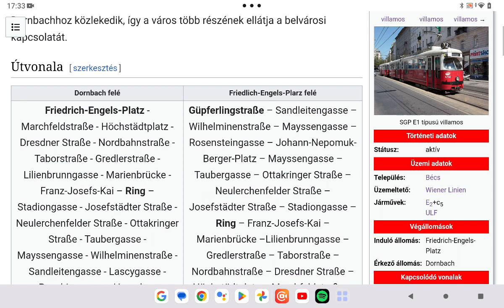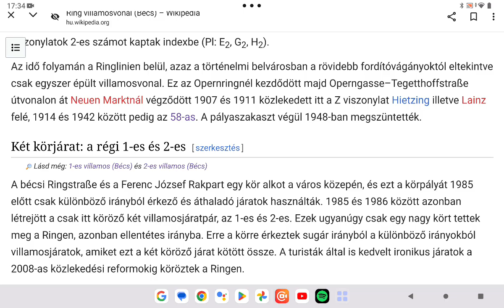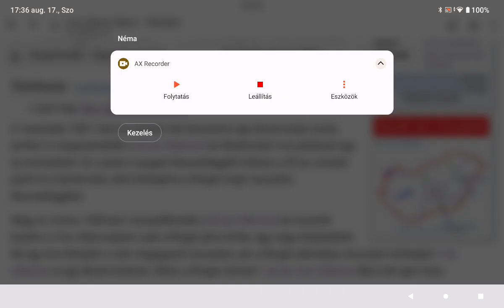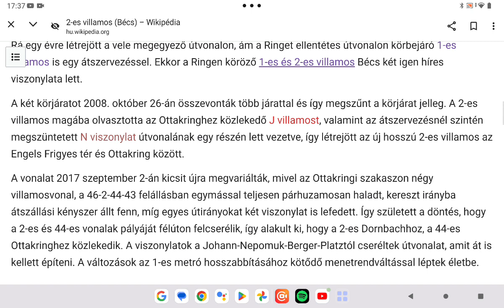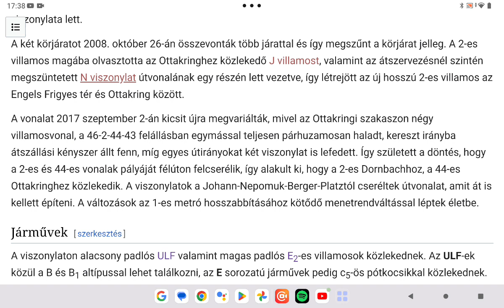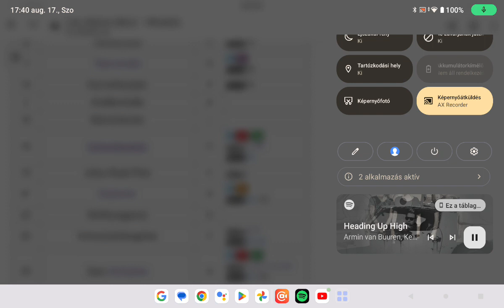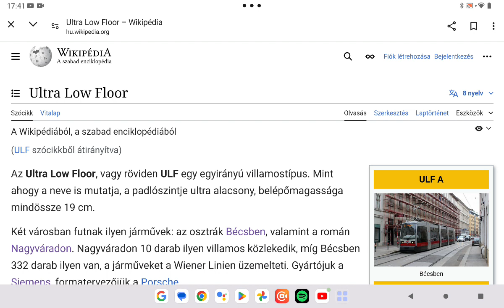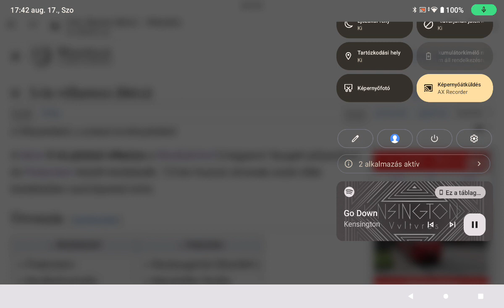Bécs közösségi közlekedése 14. rész